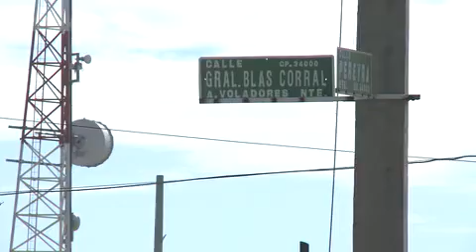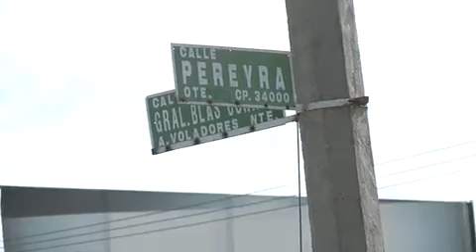Administración Municipal pasada rentó edificio por 90 mil pesos mensuales, pero no lo utilizó